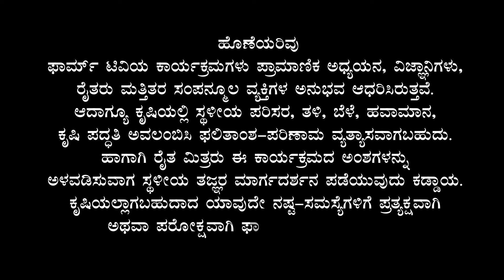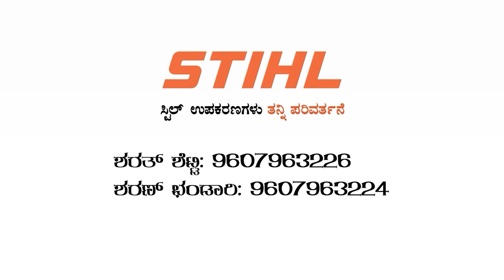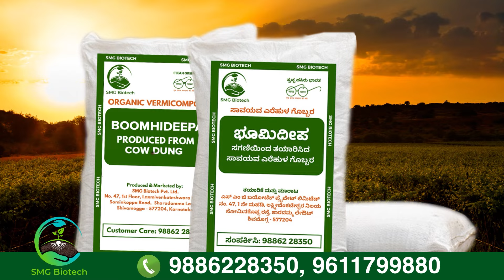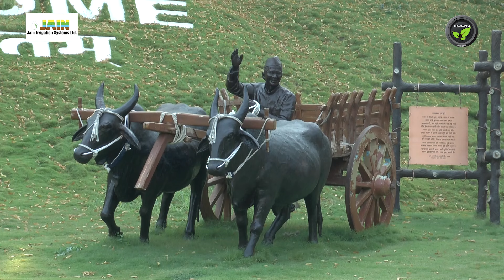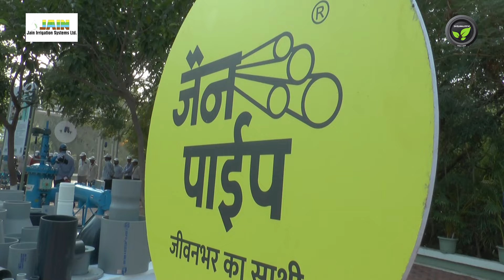ಜೈನ್ ಕೃಷಿ ಮಹೋತ್ಸವದ ಕುರಿತು ರೈತರ ಅಭಿಪ್ರಾಯ | Farmers Opinion about Jain Krushi Mahotsav | Jalgaon